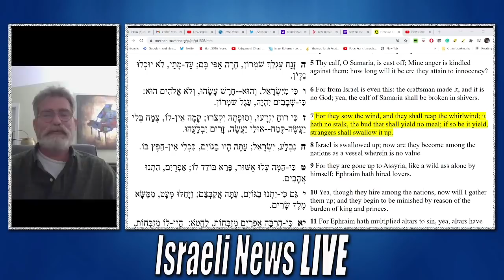Was Cloud Seeding Done in Biblical Times?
Cloud seeding began as far as we know in 1947 when the military first experimented with dropping dry ice into a hurricane called King Hurricane. But it is pretty odd that we seem to get this technology about the time of the Rosewell UFO Crash July 1947 and then by October 1947 we employee this bizarre new technology.